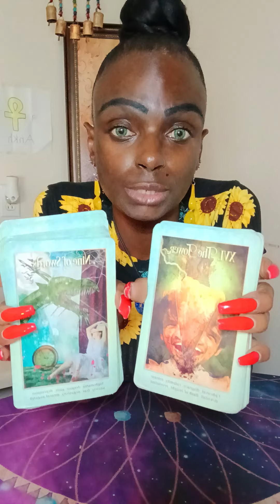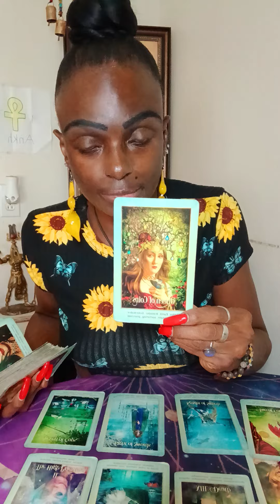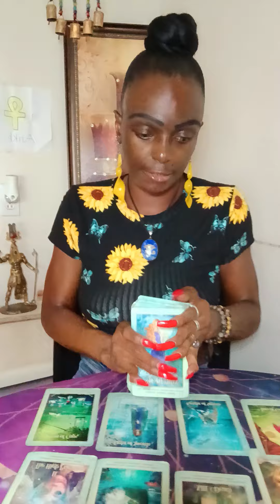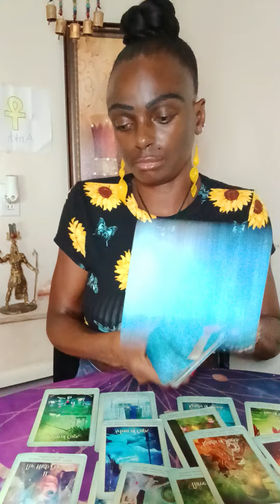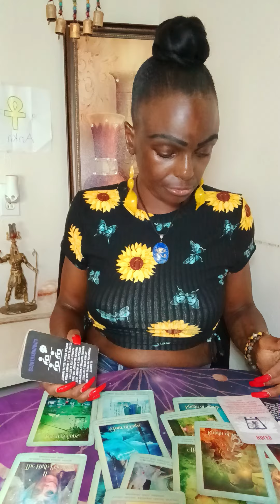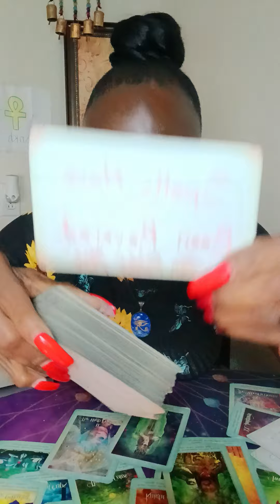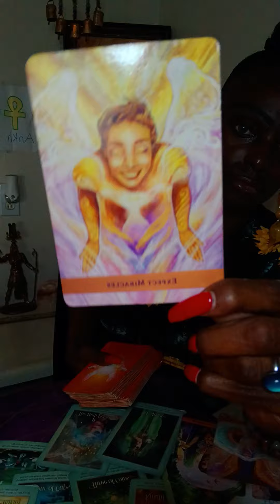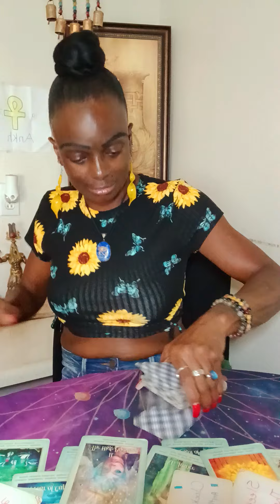Capricorn ♑️ 🐐 Your Enemies Defeated Clock is Ticking ⏰️ Karma🤯 & New Love Admirer 😍 U from AFAR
if anyone want to book a private reading you can go to my About Me section to get my email address to  email me and the prices will be there to book a private reading🔮✨️